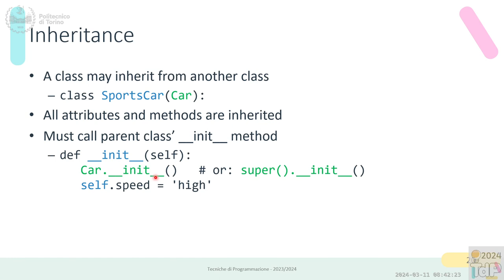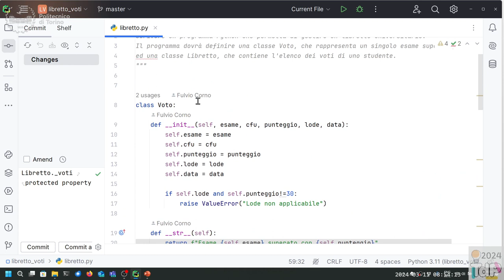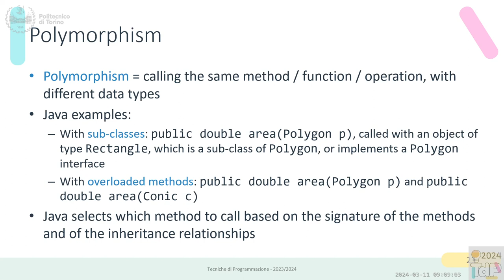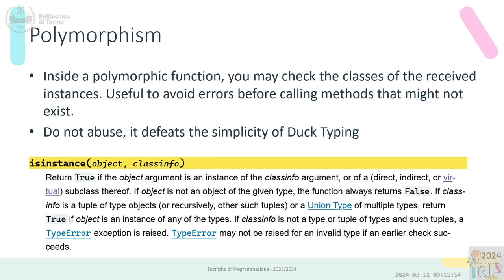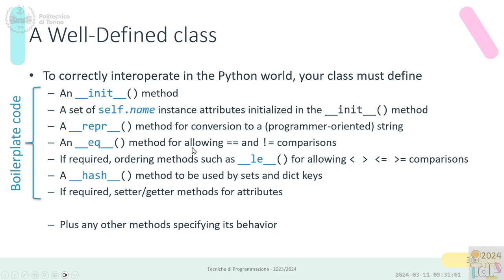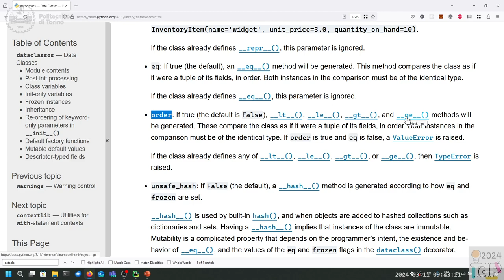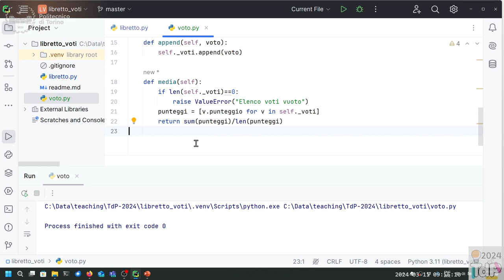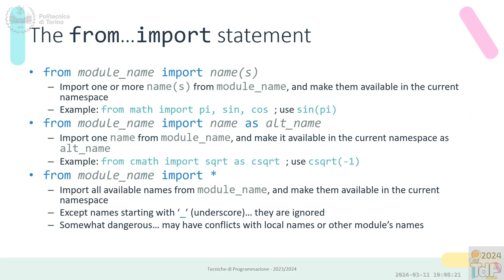TdP2024-L04: Ereditarietà e Polimorfismo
Lezione 04 del 11/03/2024: Ereditarietà e Polimorfismo